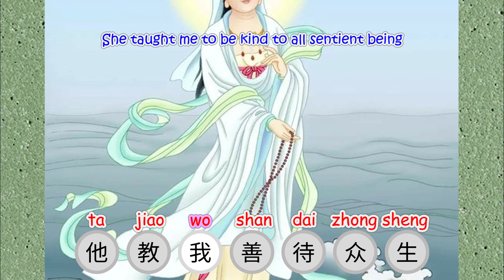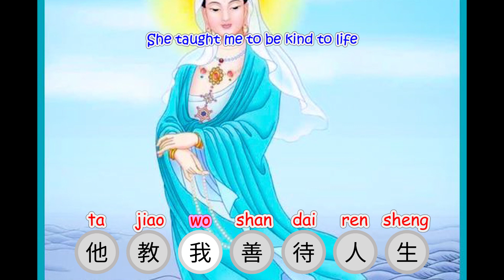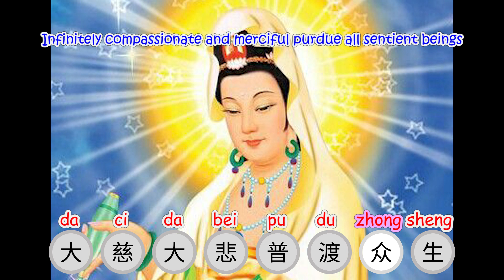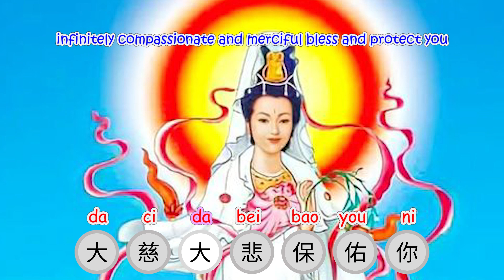佛歌 观音菩萨在心中 (guanyin pusa zai xinzhong) | Avalokitesvara Bodhisattva in the heart (eng. sub)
Begitu banyak Lagu pujian untuk Avalokitesvara Bodhisattva / 观音菩萨 (guanyin pusa). baru mengenal lagu ini dan langsung jatuh hati, easy listening, setelah browsing sana sini, baru tahu bahwa lagu ini dibawakan oleh sebuah grup vocal dari china Black swan (黑鸭子演唱组). Liriknya sungguh mengena dihati.